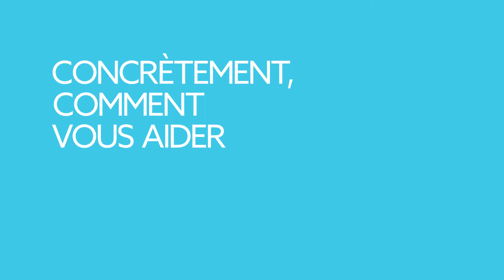Rencontre avec Nicolas Blouin, coordinateur du projet Le Marsoins à Saint-Nazaire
SaintNazaireNews est allé à la rencontre de Nicolas Blouin, coordinateur du projet Le Marsoins créé par l'association A vos soins. Le Marsoins est un projet de santé sillonnant les territoires pour réduire les inégalités d'accès aux soins.